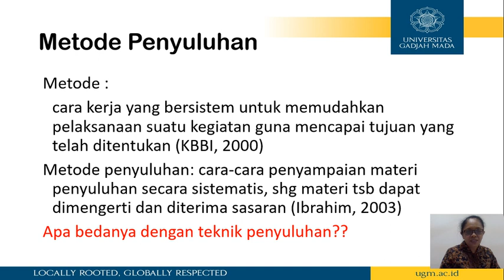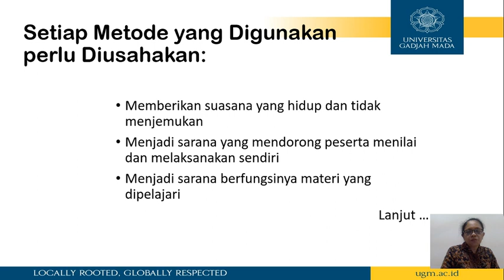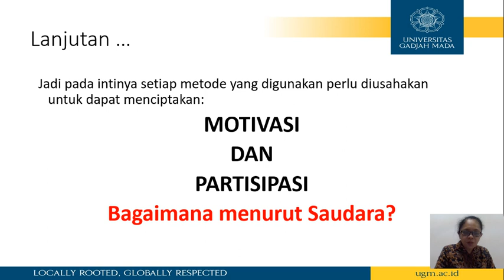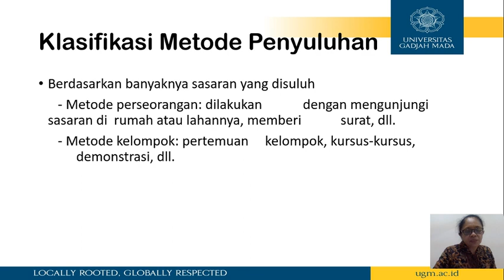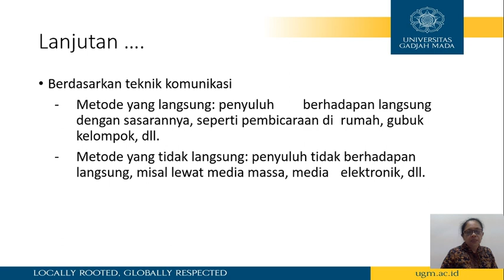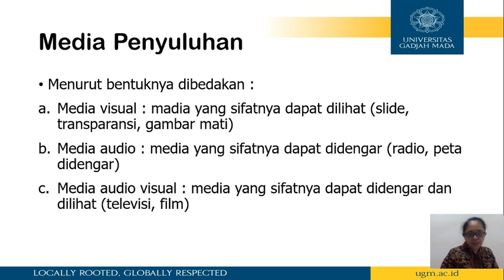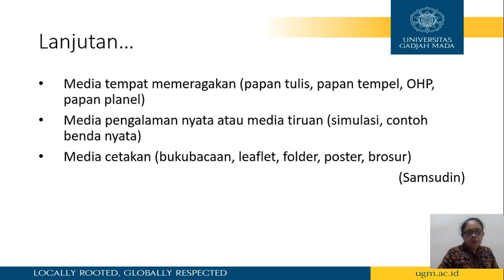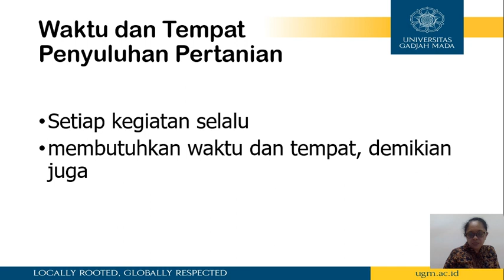SCREENCASTING UNSUR UNSUR PENYULUHAN DPKP BU PENI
Mata Kuliah DPKP Pertemuan Ke-4 (Unsur-Unsur Penyuluhan)